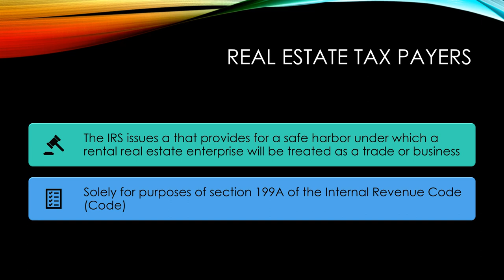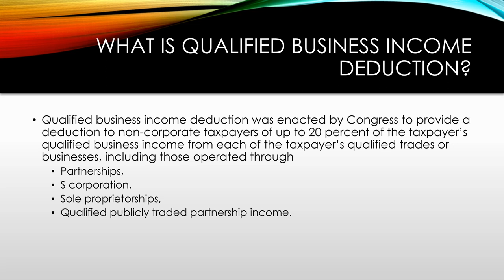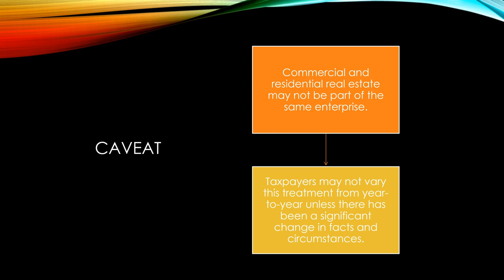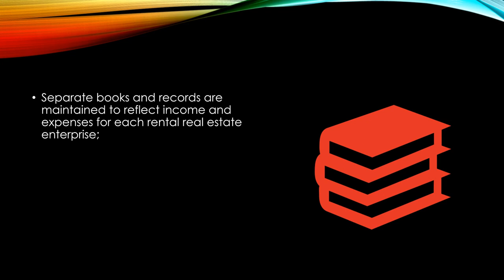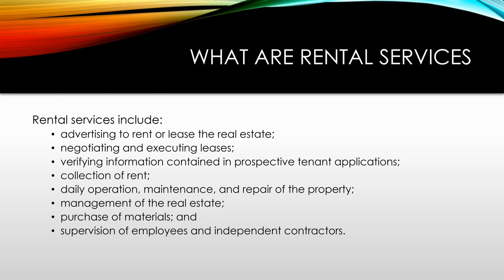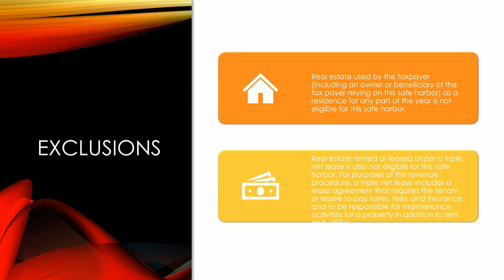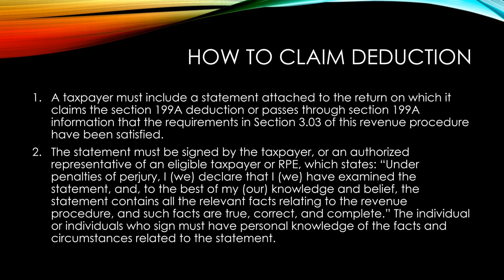QBI Deduction Review For Real Estate Professionals - 2018 Tax Planning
What is QBI and how can i reduce my 2018 tax liability at a real estate professional? In this video,  Springfield, IL CPA Evelyn provides a basic overview.

Learn what your accounting might not be telling you that is costing you money. now.

Bizexceltemplate is a subsidiary of Lifestyle CPA. The focus is on providing solutions to common business problems incurred in personal and business finances. You can find excel spreadsheet templates related to financial analysis, budgeting and personal finance.

Lifestyle CPA accepts no liability for the content of this video, or for the consequences of any action taken on the basis of the information provided. Any resemblance to real persons, living or dead is purely coincidental.  Please contact your CPA for specific advice.